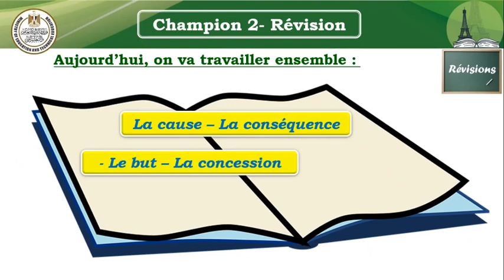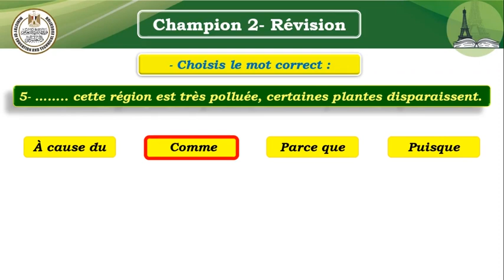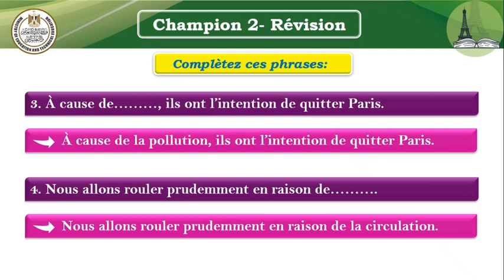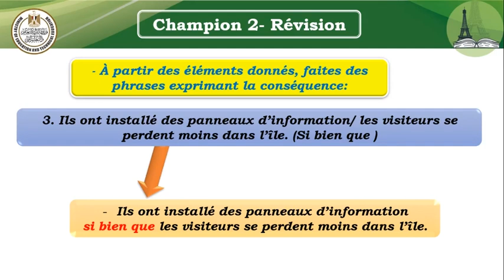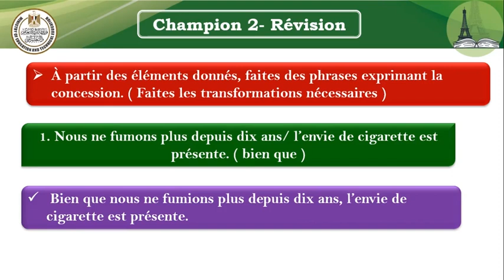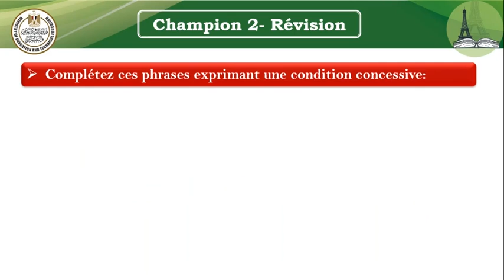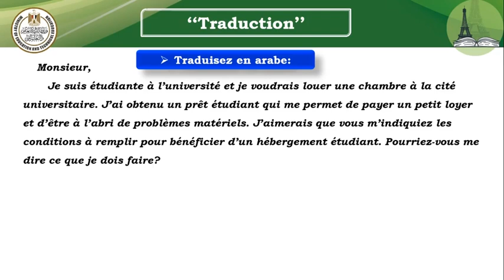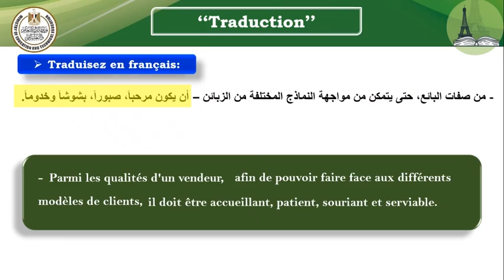Champion 2 Revision 11 لغة فرنسية أولى الصف الثانى الثانوى